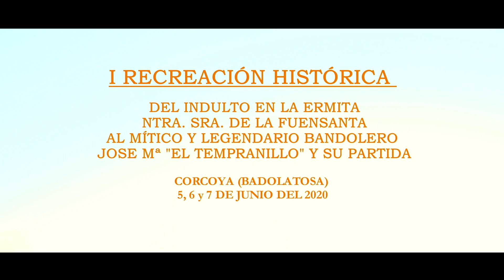Cita con el indulto a ‘El Tempranillo’